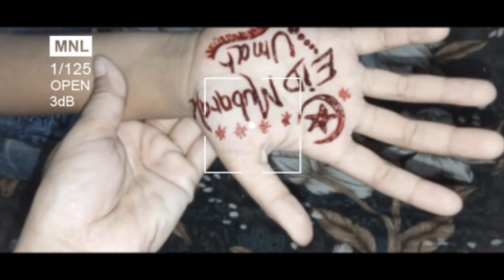🌛Eid Mubarak status 2024😴💕🌜 | Eid ul fitar status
🌛Eid Mubarak status 2024 Eid Mubarak status 2024😴💕🌜| Eid Mubarak status | Eid status | Eid ul fitar status | Eid Mubarak🌜

Fatima Kashif Villag